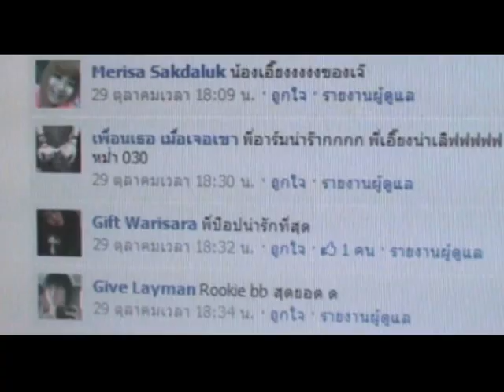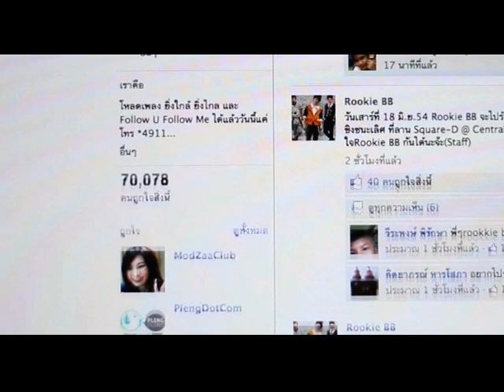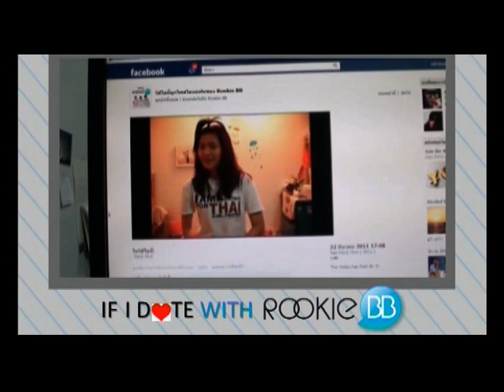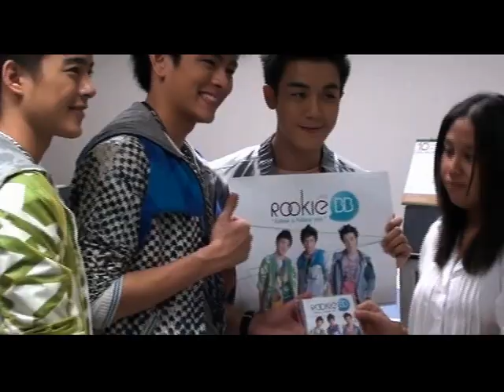Scoop ความแรง Rookie BB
HOT ทั่วประเทศแล้ว กับกระแสความแรงอย่างต่อเนื่องของ 3 ศิลปินหนุ่ม Rookie BB ที่ตอนนี้ได้รับความนิยมและการตอบรับที่ดีจาก Fanclub ทั่วประเทศ รวมถึงเหล่า Caleb ที่เป็นดารา หรือแม้กระทั่งศิลปินด้วยกันเอง อยากรู้ว่า Rookie BB HOT ยังไง ไปรู้จักกับเพลงของพวกเขาได้ที่